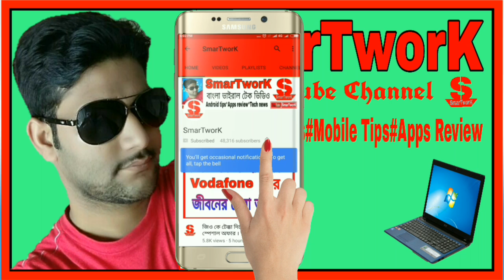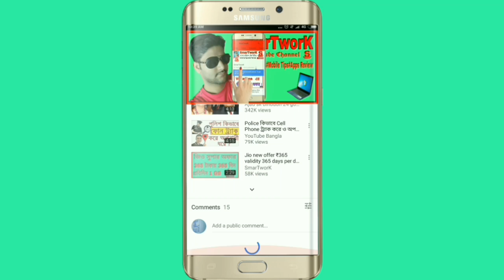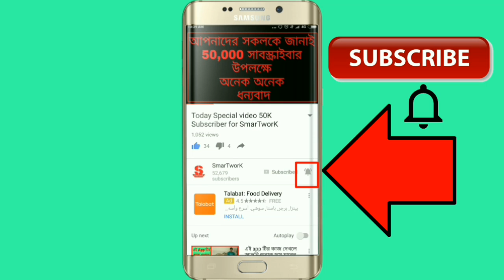জিও মোবাইলে Whatsapp আসতে চলেছে । jio mobile whatsapp news bangla.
জিও মোবাইলে Whatsapp আসতে চলেছে ।
এই খবর টি প্রকাশিত হয়েছে business today সংবাদ পত্রে ।

জিও মোবাইলে কী Whatsapp চলবে দেখুন ।

[আমি আপনাদের দৈনিক নিত্য নতুন ভাল ভিডিও দিবার চেষ্টা করব ।আর বন্ধুরা Please আমার Channel টি Support করবেন এবং যতটা পারবেন Share করবেন Facebook ও whatsapp group  এ ।
ধন্যবাদ ]
THANKYOU

PLEASE.

.💙💙💙💙SUPPORT💙💙💙💙.